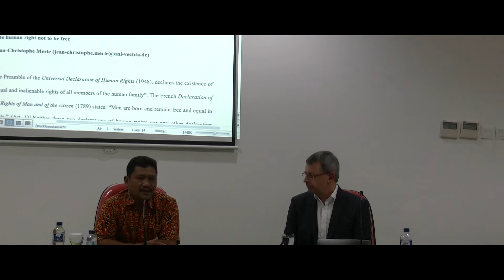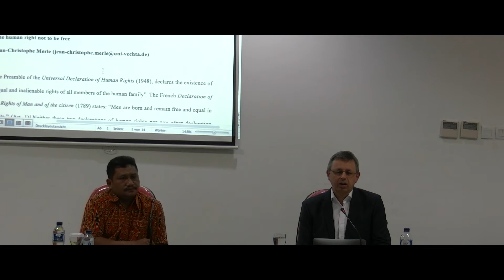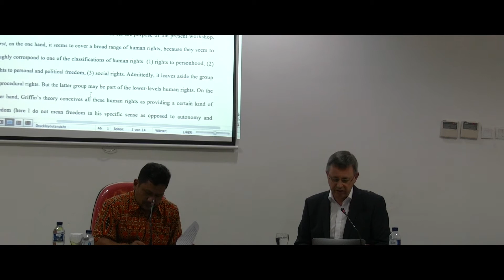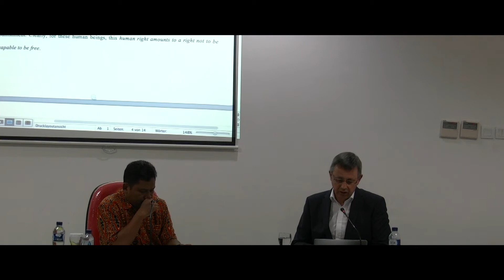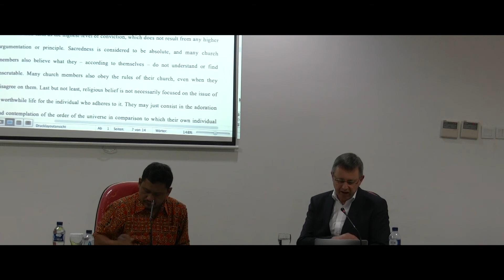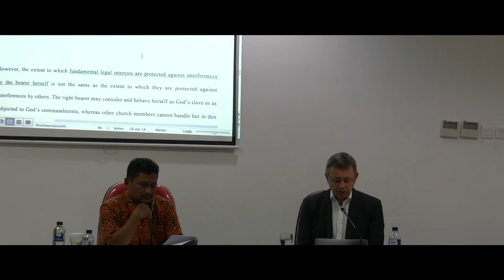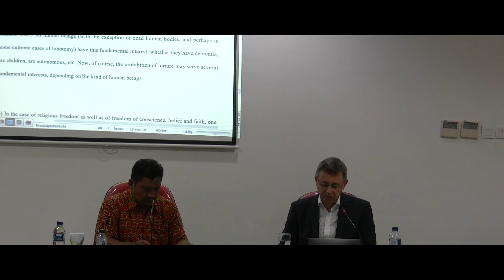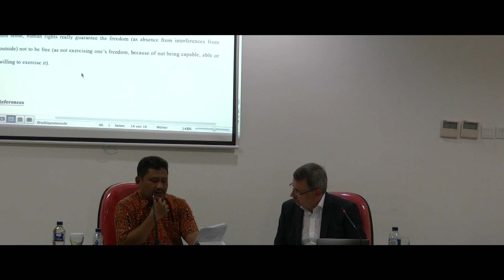Guest Lecture Are Human Right Grounded In Personal Autonomy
Guest Lecture by : Prof Dr. Jean Chrostophe M from University of Vechta.